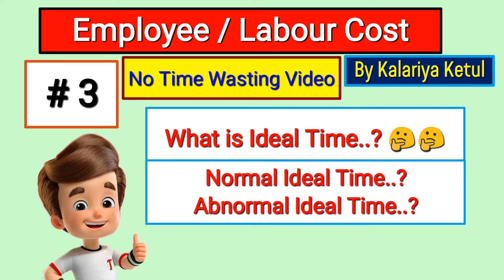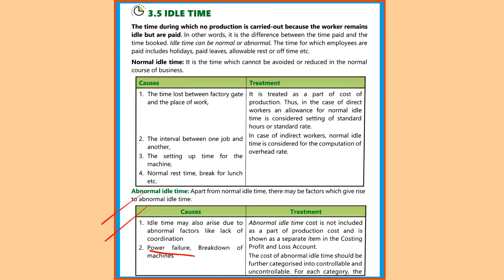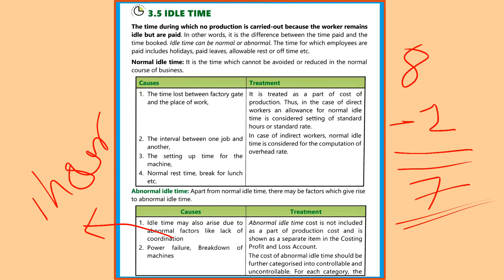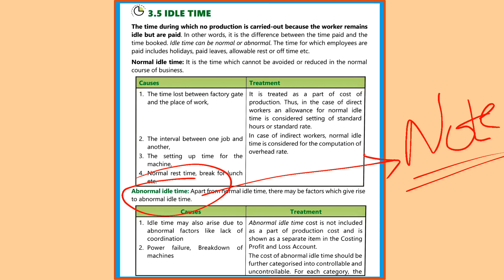#2 | Employee Cost | Labour Cost | Ideal Time | Normal Ideal Time | Abnormal Ideal Time